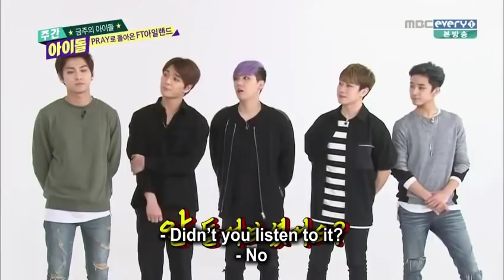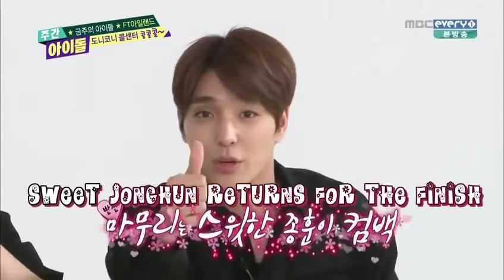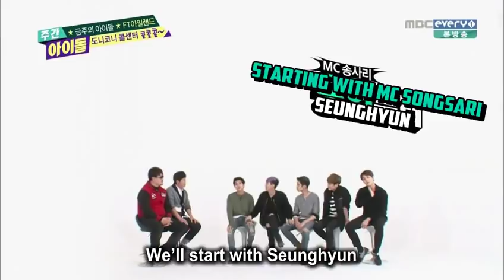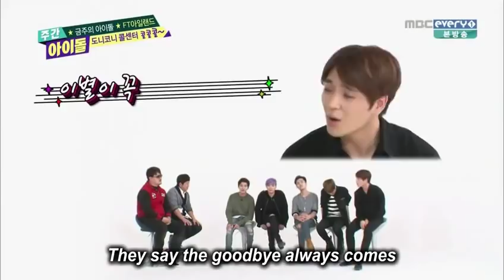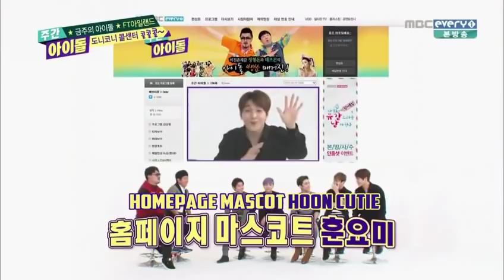FTSUB 150429 FTISLAND On Weekly Idol [ENG SUB]